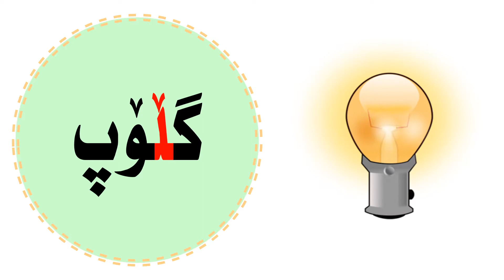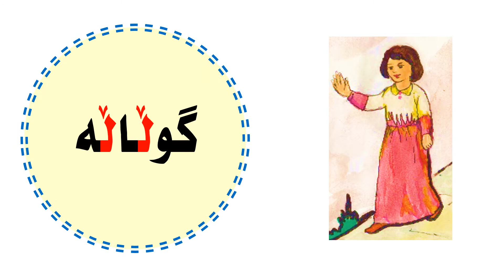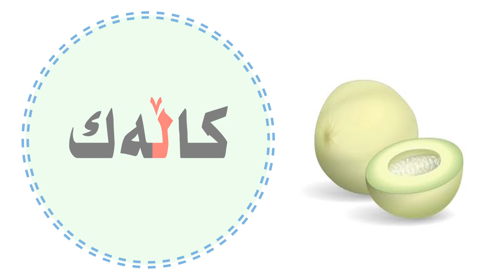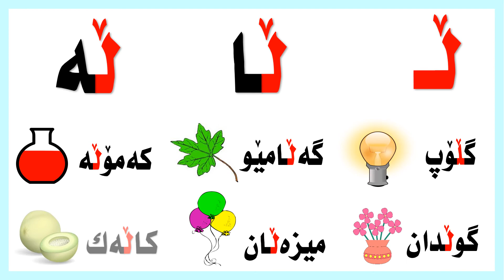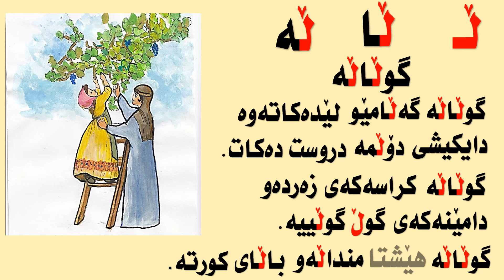زمانی کوردی دەخوێنم وانەی بیست و چوار 24 ڵـ